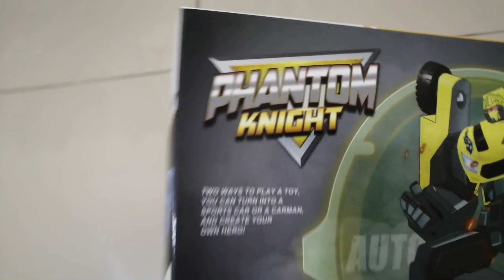Transformers best toys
In this video you will see Transformer toys with car. Best Toys for kids to play. Any one can play and change the shape of the car into Transformer.

Transformer Toy
Electronic Toys
The Car